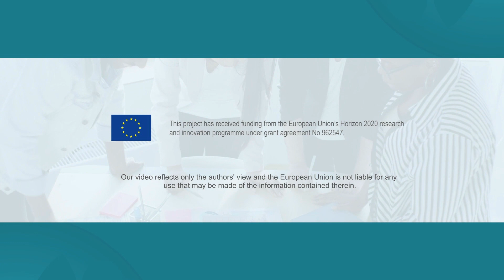Challenging online and offline extremism: a young educator's experience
What is extremism and how can we challenge it online and offline? How can educators help young people to develop critical thinking and tolerance?
These are some of the questions that Marina Campione, a student of Pedagogical Sciences and Educational Design at University of Catania (Italy), answers in this video.
She shares her perspective on extremism as a phenomenon that is constantly changing and evolving, and that can lead to violence and discrimination. She also talks about her role as an educator and the importance of digital literacy, fake news awareness, and intercultural dialogue. Watch this video to learn more about this relevant and inspiring topic.